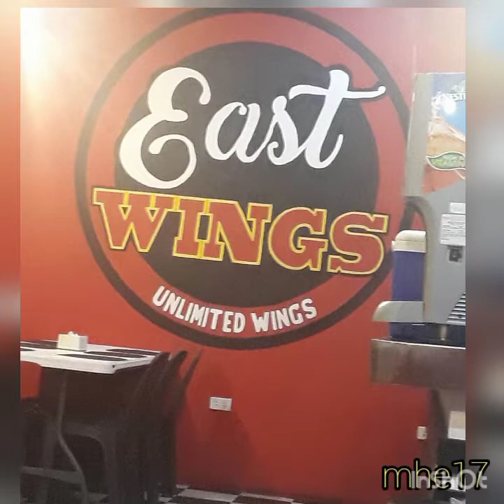WEEKEND WITH MY BUDDIES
Saturdate foodtrip with my 2 lady buddies..myGirls❤️